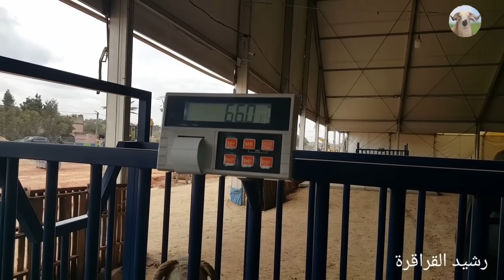انطلاق بيع اضاحي العيد 2024 في ضيعة اسماعيل في اخير 2 مارس الدار البيضاء الاثمنة بالكيلو